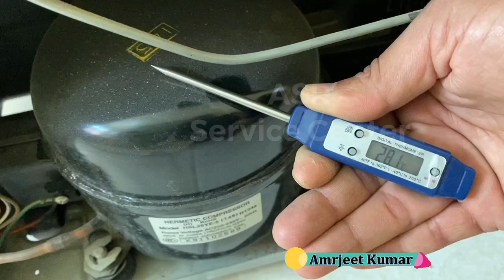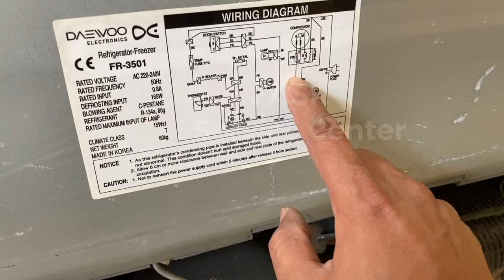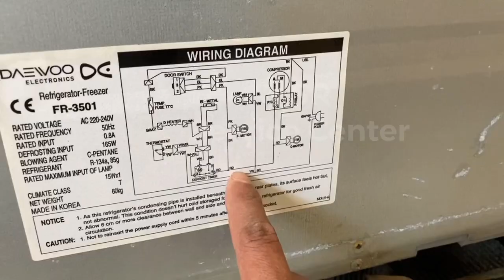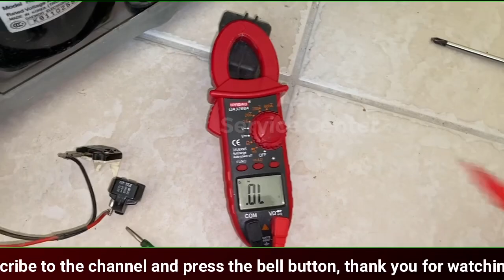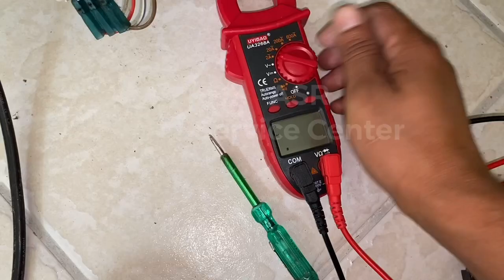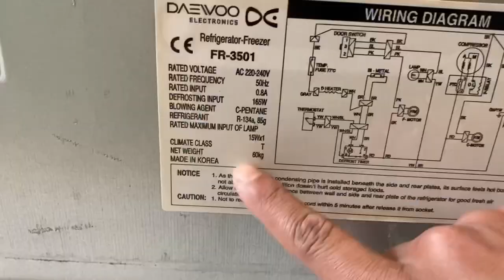Fridge not cooling Compressor high amps tripping problem why how identify compressor faulty Learn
About this video in Learn double door Refrigerator Not cooling check found compressor high amps taking Replay how test why compressor faulty Learn full video watching open this link watch